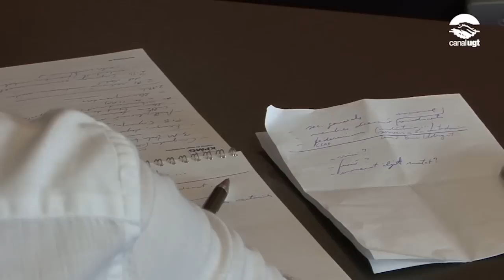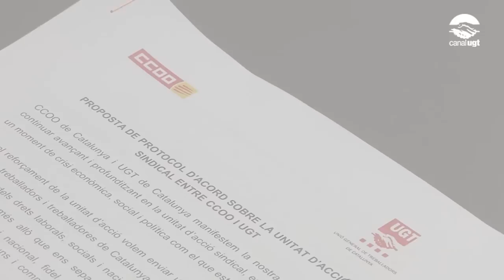Constituït el comitè d'enllaç per la unitat d'acció sindical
Aquest matí s'ha constituït el comitè d'enllaç entre la UGT i CCOO de Catalunya. A la reunió hi han participat el secretari general de la UGT de Catalunya, Josep M. Àlvarez, i el secretari general de CCOO de Catalunya, Joan Carles Gallego.Josep M. Àlvarez ha explicat que aquest acord d'unitat sindical amb CCOO és un pas molt important que es reconeixerà amb el temps.